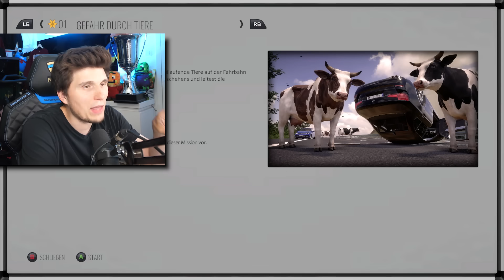2 Frauen streiten sich! POLIZIST RASTET AUS! | Autobahn Polizei Simulator 3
Zwei Frauen streiten sich nach einem Unfall und dabei rastet der Polizist aus. Viel Spaß bei einer neuen Folge vom Autobahn Polizei Simulator 3.